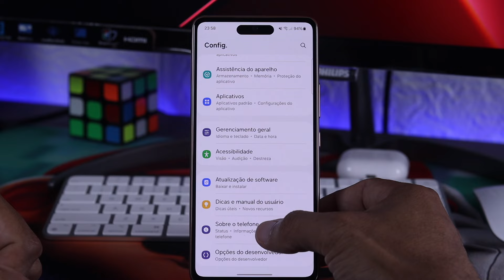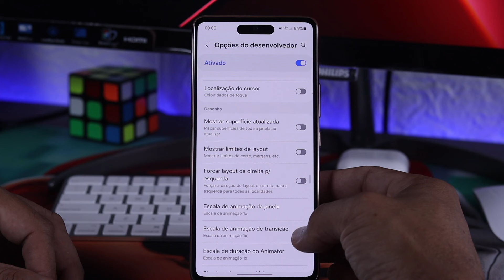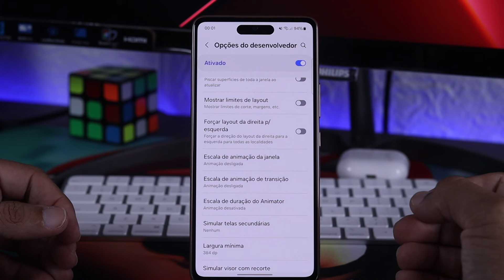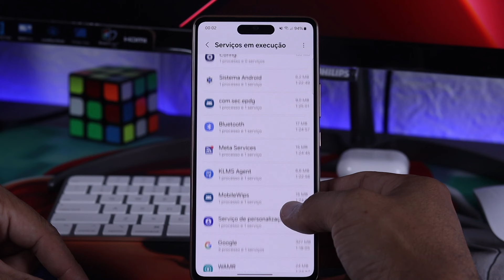DEIXE SEU CELULAR MAIS RÁPIDO FAZENDO ISSO/VEJA O QUE DEIXA O SEU CELUAR MAIS LENTO E TRAVANDO MUITO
NESSE VÍDEO EU TE MOSTRO O QUE VOCÊ PRECISA FAZER PARA DEIXAR SEU CELULAR BEM MAIS RAPIDO SEM TRAVAMENTOS OU LENTIDÃO.
ACREDITO QUE VOCÊ JA NÃO SAIBA O QUE FAZER COM ESSES PROBLEMAS, MAS EXISTE UMA FORMA DE RESOLVER ISSO SIM E EU TE MOSTRO NESSE VÍDEO.
O VÍDEO DE HOJE TA MUITO BACANA E TENHO CERTEZA QUE VAI TE AJUDAR BASTANTE. PORTANTO CORRE LA E SAIBA COMO DEIXAR SEU CELULAR SEM TRAVAMENTO RODANDO TUDO LISINHO.

A MELHOR CAMERA CUSTO BENEFICIO PARA GRAVAÇÕES, CANON-- SL3